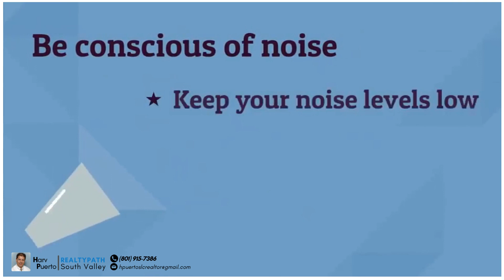May 12, 2021